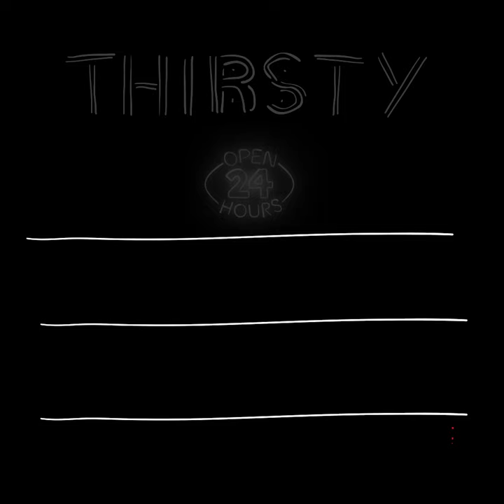Pineapple Mint Smoothie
Love Martini

Serving: 1

INGREDIENTS
Malibu rum - 20 milliliters
Peach schnapps - 20 milliliters
Citron vodka - 20 milliliters
Cranberry Juice - 130 milliliters
Strawberries - for garnish
Lime Wedge
Sugar

PREPARATION
1. Pour 20 milliliters malibu rum, 20 milliliters peach schnapps, 20 milliliters citron vodka, 130 milliliters cranberry juice in a cocktail shaker and shake well to combine.
2. Rim martini glass with lime wedge along the rim of the glass to get it wet and dip the glass in a plate with sugar.
3. Pour the cocktail mixture into the the glass.
4. Garnish love martini with a couple strawberry hearts and a strawberry on the rim.
5. Serve and enjoy.